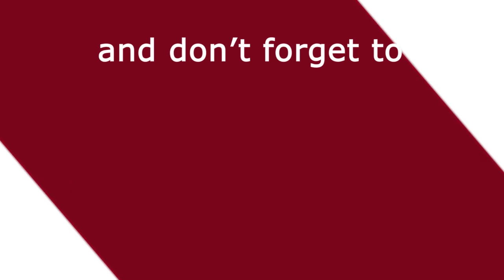Red, Orange, Green Zones may come up during extended Lockdown, Modi Master plan to Combat COVID 19.